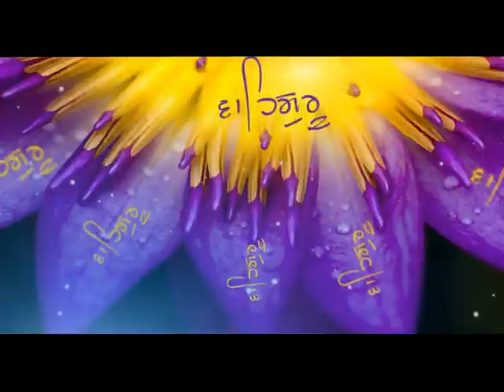ਐਸੀ ਮਰਨੀ ਜੋ ਮਰੈ | ਸ਼ਹੀਦੀ ਦਿਹਾੜਿਆਂ ਨੂੰ ਸਮਰਪਿਤ | Bhai Amarjit Singh Patiala Wale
# ਸ਼ਹੀਦੀ ਦਿਹਾੜਿਆਂ ਨੂੰ ਸਮਰਪਿਤ

Shabad -
Ragi - Bhai Amarjit Singh Patiala Wale
Video Production: Shine Star Studio
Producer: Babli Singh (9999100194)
Co-Producer: Raveen Singh